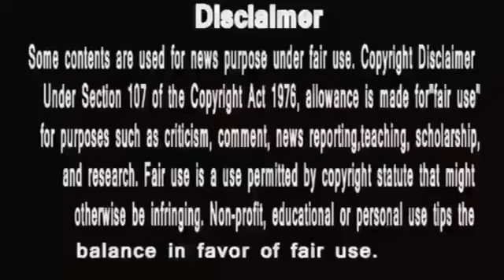anupamaa ||डिम्पी का ये बड़ा फैसला वनराज को लायेगा घुटनों पे ,शानपंथी पड़ेगी भारी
anupama
anupama serial